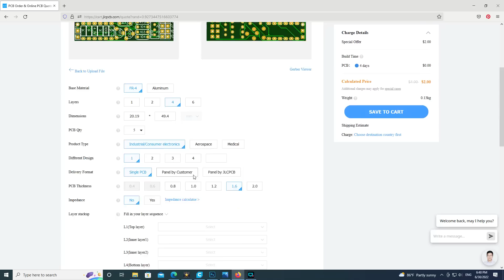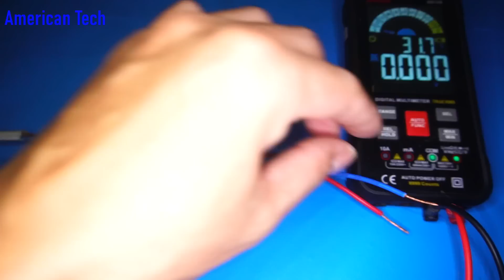DIY SMPS Power supply 12V 10A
JLCPCB : $2 for 1-4 layer, PCBA from $0（Free Setup, Free Stencil)

Mosfet 600V 20A
Transformer EE33

14. ir remote control testing up to 40 meters range, homemade ir remote control without any ic